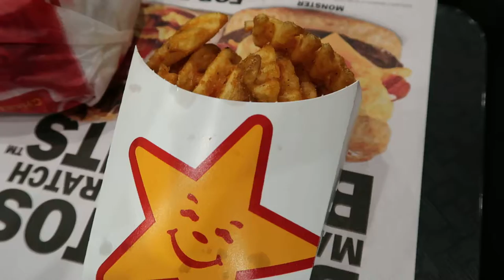Lil Uzi at Carl's JR.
Hi, This is exactly what would happen if Lil Uzi goes and orders the super star combo at Carl's JR.